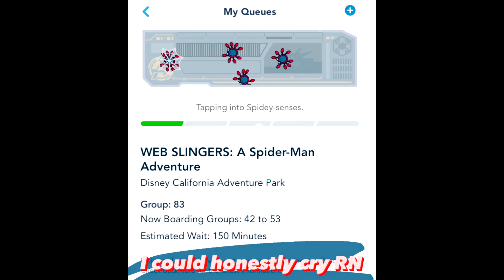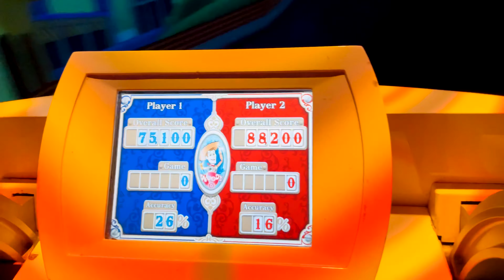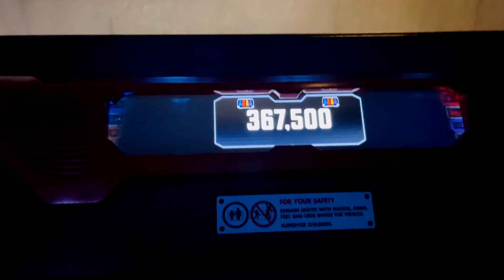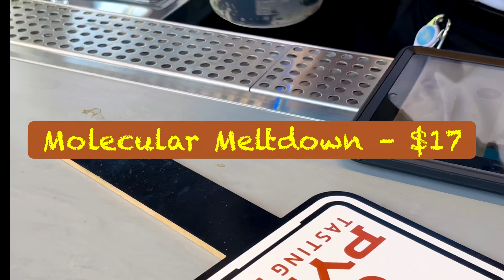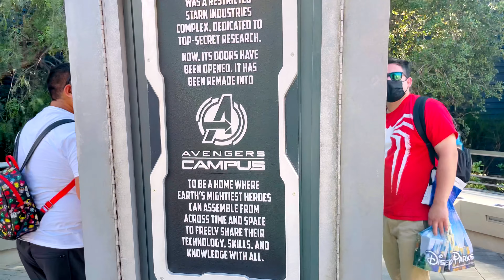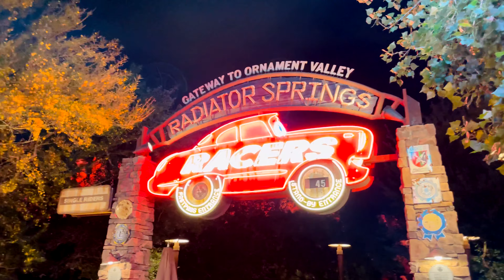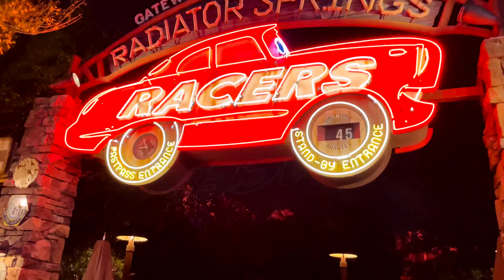Avengers Campus Opening Day!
Oh, hey y’all:) Avengers Campus is officially OPEN!

Thanks to our friends at Hojo Anaheim Hotel for hosting us.

Get those deals!:)

TO ENTER:
Go to @Bey_Our_Guest on Instagram!
• LIKE & SAVE the  post (must be following me)
• SHARE the 3rd pic on your story (tag me)
• COMMENT your fav Marvel character!
For EXTRA ENTRIES:
Contest closes Wednesday at 11:59pm PST. MUST BE 18+ to enter! Good luck! ✨